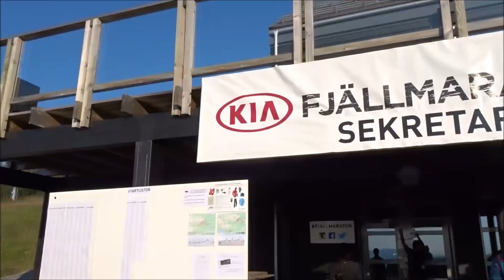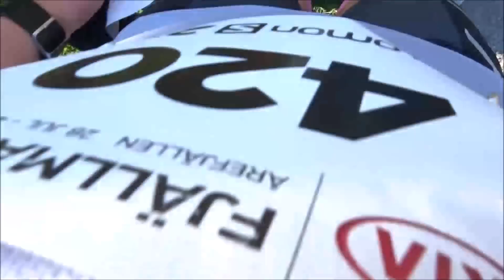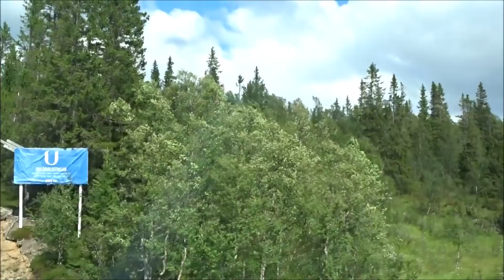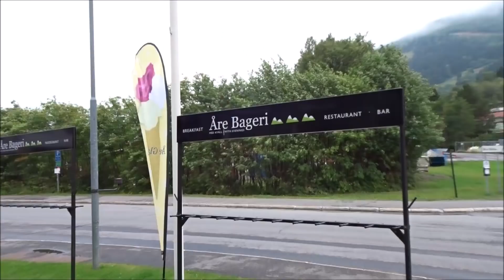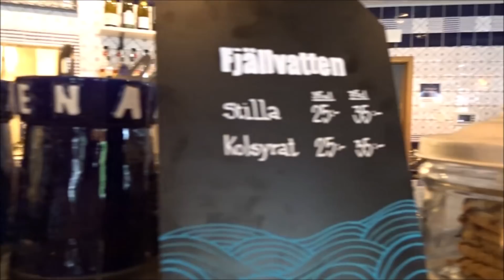Salomon 27K | VLOGG FRÅN ÅRE #20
En vlogg från my first time in ÅRE. Vi springer terrängloppet Salomon 27K över tre fjäll och har sedan 2 tränings och chilldagar i Åre med omnejd. Riktigt najs!

Musik
1